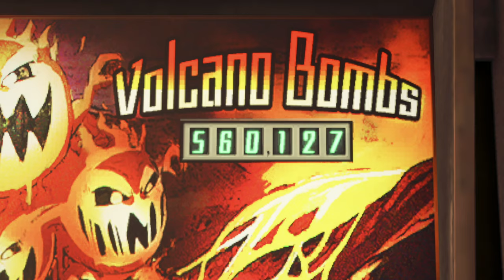【FF7 REMAKE】PS4pro版実況#10 "街のチンピラ"【Chapter 3】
恐らくバレットの反対で次回の作戦からクラウドがハブられたので帰ることに。
すると外にはバレットのことを探しているチンピラが◯が如くバリに登場(殴

OS: Windows10 64bit
CPU: Core i7-7700K 4.2GHz
RAM: 16GB
GPU: GTX1080Ti 11GB+Asetek
キャプチャボード: Monsterx u3.0r or AVerMedia Live Gamer 4K GC573
モニター: LGゲーミングモニター 27UL500-W(4K/HDR)
キーボード: K65 RAPIDFIRE Cherry MX Speed RGB COMPACT
マウス: logicool g402
ヘッドセット: Logicool G G933s無線仕様
マウスパッド: Logicool G G240t